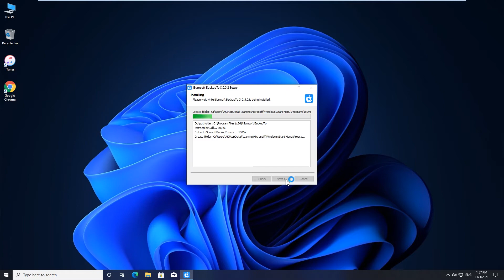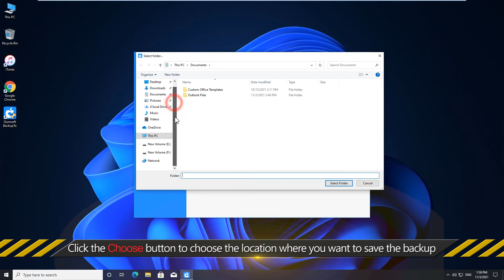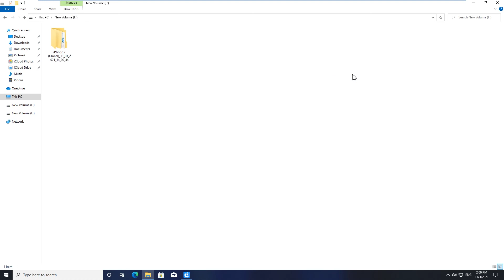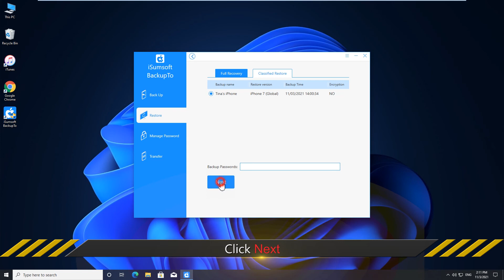How to Backup Only iPhone Contacts to PC without iTunes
How do you back up iPhone contacts to your Windows PC without using iTunes?

As we know, iTunes is for backing up an entire iPhone. It backs up all data on the iPhone, including contacts, photos, apps, settings, and so on. But what if you want to back up only contacts on your iPhone to your PC? This video shows you a simple and effective solution.

It’s a multifunctional iPhone backup tool that allows you to back up only your iPhone contacts to your PC without using iTunes. Then you can restore the backed-up contacts to your iPhone when needed.

If you are interested in more ways to back up iPhone contacts, here are five ways.